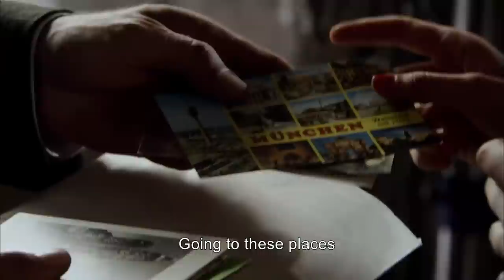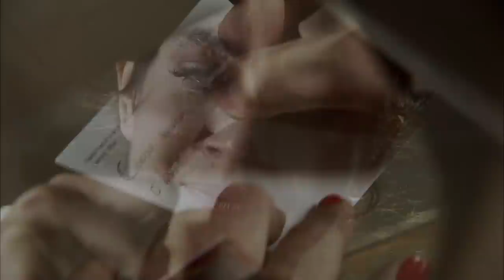Ezel English Sub Episode 173